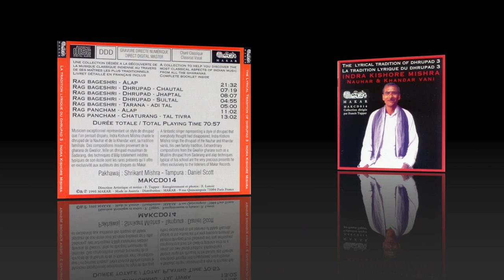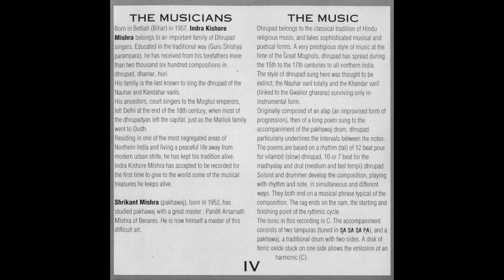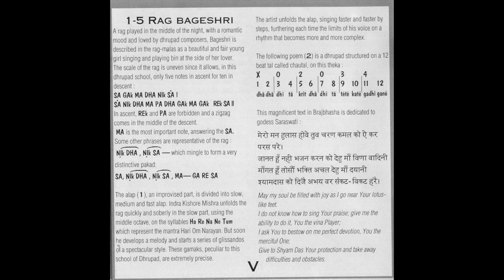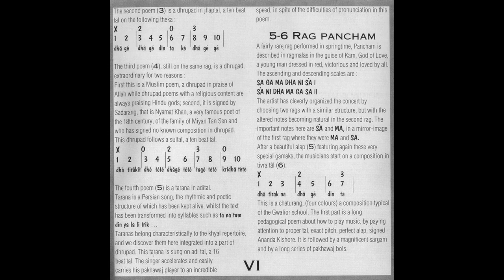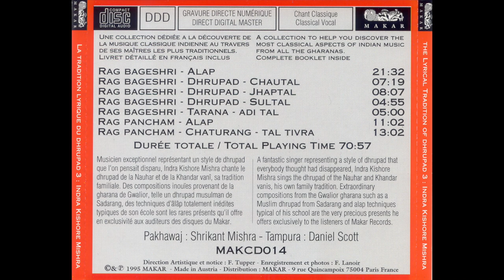Indra Kishore Mishra | Nauhar & Khandar Vani Dhrupad | The Lyrical Tradition of Dhrupad - Part 3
Album: Indra Kishore Mishra
Collection: The Lyrical Tradition Of Dhrupad
Vocal: Indra Kishore Mishra
Pakhavaj: Shrikant Mishra
Tanpura: Daniel Scott

Tracks:
0:00 Rag Bageshri - Alap
21:32 Rag Bageshri - Dhrupad - Chautal
28:53 Rag Bageshri - Dhrupad - Jhaptal
37:01 Rag Bageshri - Dhrupad - Sultal
41:57 Rag Bageshri - Tarana - Adi Tal
46:57 Rag Pancham - Alap
58:00 Rag Pancham - Chaturang - Tal Tivra

Description:
The Bettiah Gharana associated with the erstwhile royal court of Bettiah in Bihar primarily flourished during the 19th century. Stylistically, the gharana’s influence extended over entire eastern India. It became particularly strong in Bengal because of the close links of the Vishnupur gharana in Bengal with Bettiah, since masters of the latter trained most musicians of the former.

The genesis of Dhrupad in the Bettiah tradition is associated with the arrival in Bettiah of Pandit Shivdayal Mishra, a prominent disciple of famous Seniya musicians Rahimsen and Karimsen of the Nepal court. Shiv Dayal Mishra is said to have trained the royal brothers Anand and Nawal Kishore Sinha, who, in course of time, became composers of a very high order.

Dhrupad in Bettiah style is signified by elegance of vocal delivery coupled with emphasis on the composition. The hallmark of the Bettiah Gharana is its repertoire in all four Banis of Dhrupad. The “Banis” could be explained as stylistic idioms with definite musical characteristics. Compositions of the Bettiah gharana are based on the poetry of the maharaja-poet-dhrupadiyas, Anand and Nawal Kishore.

After the demise of royal patronage, many musicians migrated out of Bettiah. The Bettiah tradition continued in Varanasi in the hands of stalwarts such as Shivdayal Mishra, Jaykaran Mishra, Bholanath Pathak, beenkar Shivendra Nath Basu, Beni Madhav ji and Shib Mitra. It is claimed that Shiv Dayal Mishra’s descendent Jaykaran Mishra, who had an excellent repertoire of dhrupads, dhamars and also khayals, had committed to memory over 2000 dhrupads in different banis. He passed on this cherished legacy to his deserving disciples, the most prominent among them being Bholanath Pathak. This legacy lives on in Falguni Mitra, son and disciple of Shib Mitra, disciple of Bholanath Pathak. Falguni Mitra’s repertoire is unique in having compositions in all four Banis of Dhrupad.

Musicians of the Bettiah tradition also migrated to Kolkata where they were associated with the court of Raja Sourindra Mohan Tagore. Prominent amongst these were Shiv Dayal Mishra’s descendents, Guruprasad Mishra and Shivnarayan Mishra, and Dhamaria Viswanath Rao Bhatt. These musicians trained many of the leading Dhrupadiyas of Bengal including famous names such as Radhika Prasad Goswami, and Gopeswar Bandopadhyaya, and Beni Madhav ji of Varanasi. Maharshi Debendranath Tagore of Jorasanko Thakurbari patronized Dhrupad and the most prominent musicians who frequented his house such as Jadunath Bhattacharya (Jadu Bhatta) and Radhika Prasad Goswami were deeply influenced by Bettiah gharana stalwarts. This in turn had a strong impact on Rabindranath Tagore who used several Bettiah gharana compositions as models for his music.

However, the Mullick families of hereditary musicians remained in Bettiah. Some of the well-known names of early 20th century Mullicks are Gopal Mullick, Kunj Behari Mullick and Shyama Prasad Mullick. Shyama Prasad Mullick’s legacy of dhrupad, dhamar, chaturang, trivat, swaramalika and tillana lives on today through his grandson, Indra Kishore Mishra whose guru was his father, Mahant Mishra (Mullick). The Bettiah Mullicks sing compositions in Gaurhar and Khandar Banis.

Indra Kishore presents contemporary audiences with an unfamiliar model of music making within the Dhrupad genre. As music, it offers the entire range of aesthetic experiences from the devotional to the titillating. Despite its archaic features, his is a highly cultivated art. It is sparse on artifice and exploding with emotional energy. It comes straight from the heart and goes straight to the heart. This quality – perennially relevant to music --may have the potential to circumvent the obstacles to Indra Kishore’s success.

Indra Kishore’s repertoire includes a Chaturang, a rare compositional form, which combines four forms of articulation – poetry, percussion sound symbols, sargam, and meaningless consonants. The repertoire of the rival dhrupad gharanas seems, in comparison, restricted.

View the pictures embedded in the video for more details.